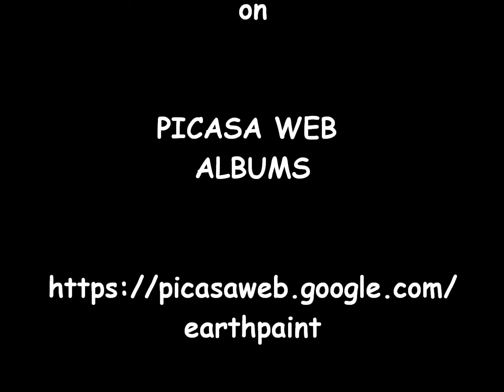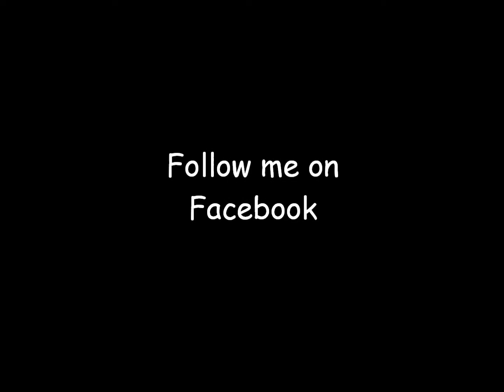VIRTUAL PAINTINGS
Digital Art by Eric Whollem. A brief survey of abstract pictographic cyber paintings.